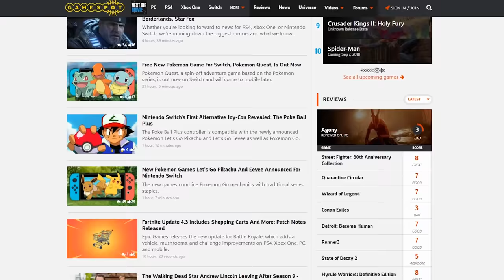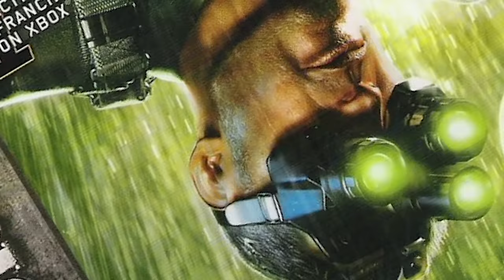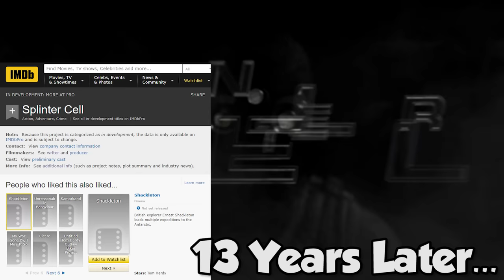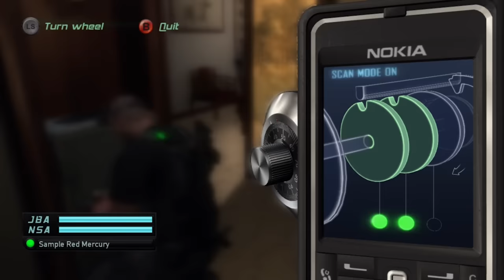Reviewing EVERY Splinter Cell - Critical Nobody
What's better than covering one game from your favorite series? How about covering ALL OF THEM!?!

Time stamps:
0:00 - Intro
1:24 - Splinter Cell
6:54 - Pandora Tomorrow
14:19 - Chaos Theory
22:28 - Double Agent V1
29:34 - Double Agent V2
35:40 - Conviction
41:04 - Blacklist
47:50 - The Future